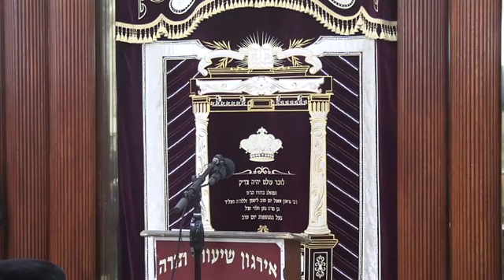שאלות נחוצות בהלכות שבת הנוגעים להקאנטרי - ר' ישראל דוד הארפענעס שליט"א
שאלות נחוצות בהלכות שבת הנוגעים להקאנטרי
הרה"ג ר' ישראל דוד הארפענעס שליט"א
רב דביהמ"ד ומח"ס ישראל והזמנים
כ"ה סיון תש"פ